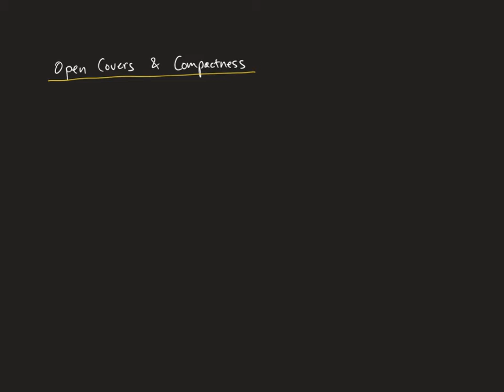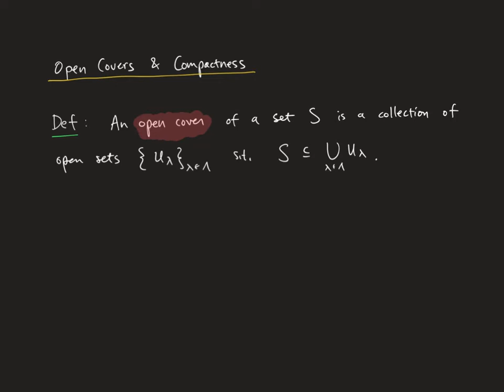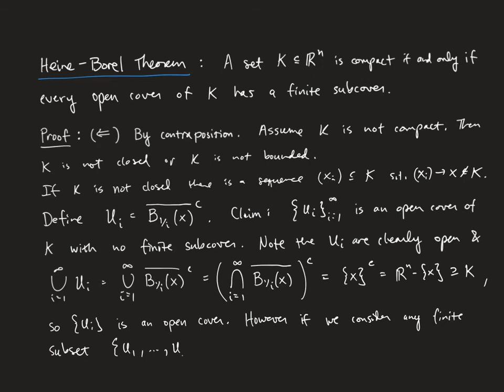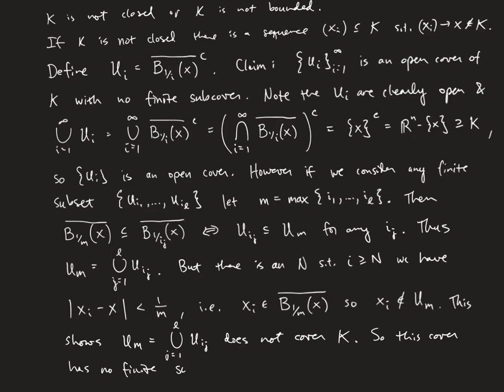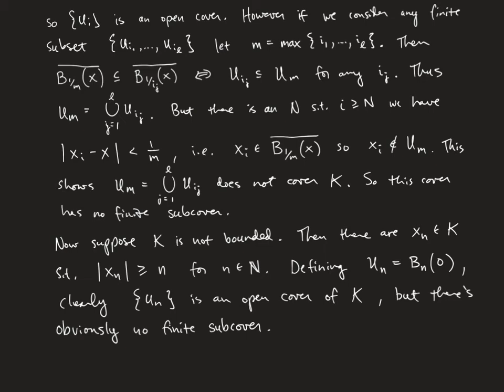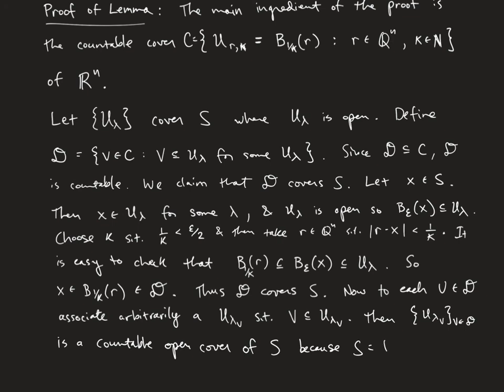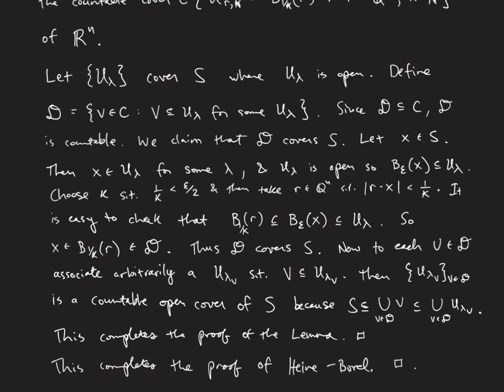Lecture 14, Real Analysis, Week of 3/8-3/12 - Compact Sets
We define compact sets and closed and bounded subsets of R^n. We discuss basic examples, how to create new examples from old, and show that compact sets satisfy the NIP. We give an equivalent description of compact sets in terms of subsequential convergence. Then we discuss a third description in terms of open covers, which is the content of the Heine-Borel theorem. Our approach shows that any open cover of a subset of R^n always has a countable subcover.